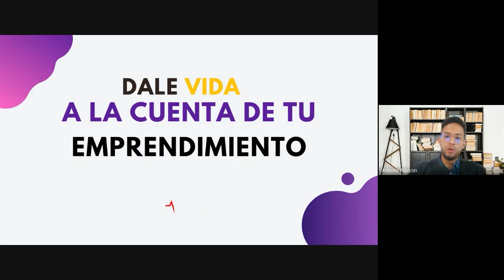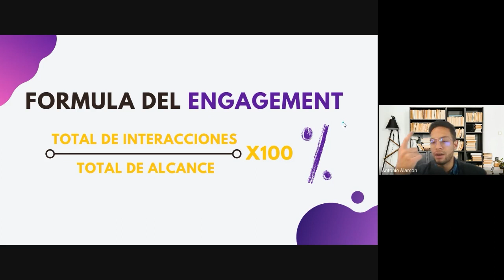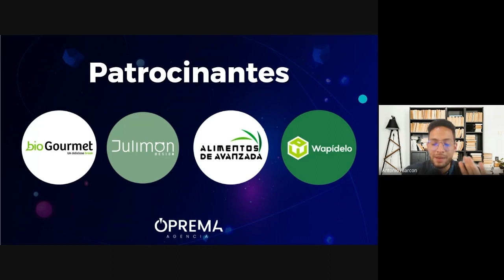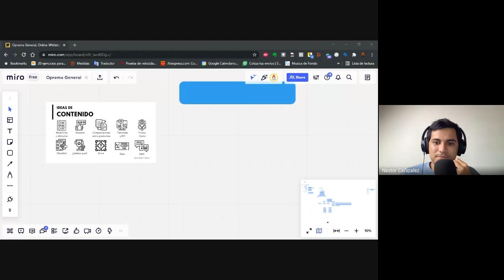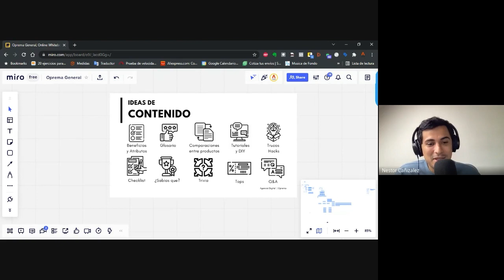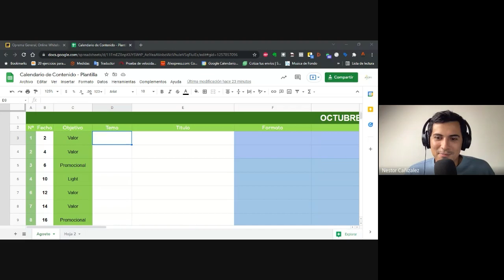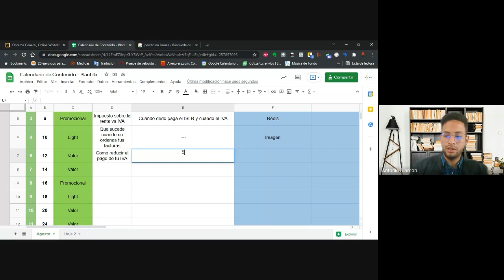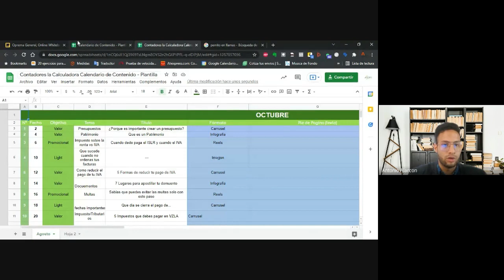S01 Clase Contenido #2 Escuela de Community Manager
🟢ENLACES IMPORTANTES